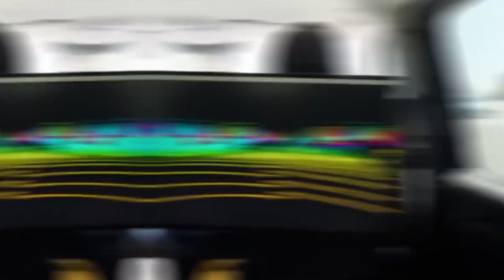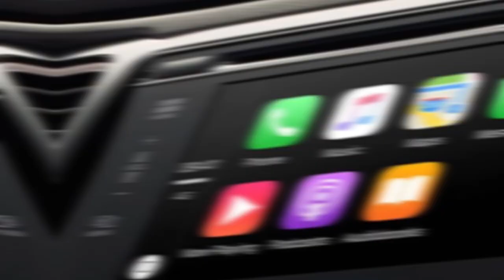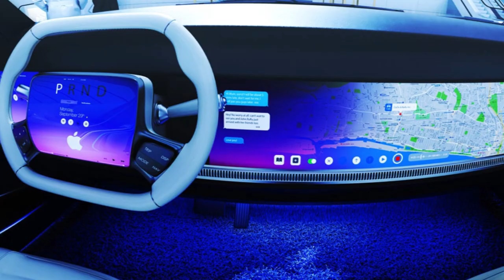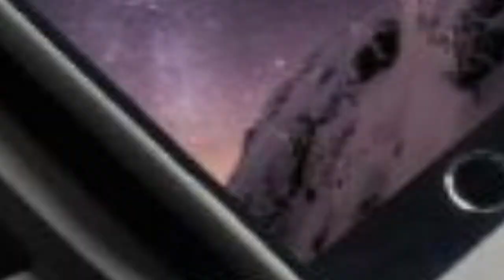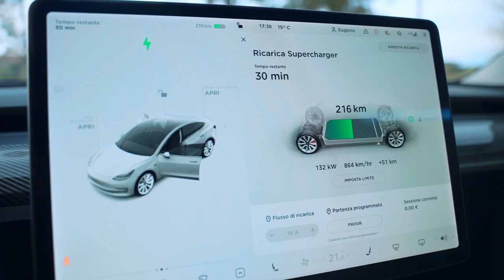Tesla's Y Model Vs Apple's iCar 🔥🔥🔥